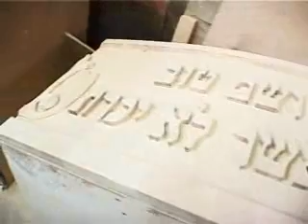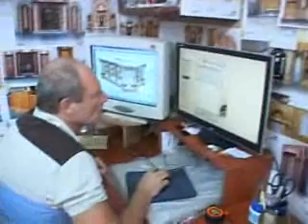פיניש מפעל הגדול לריהוט אומנותי לבתי כנסת בארץ ובחול